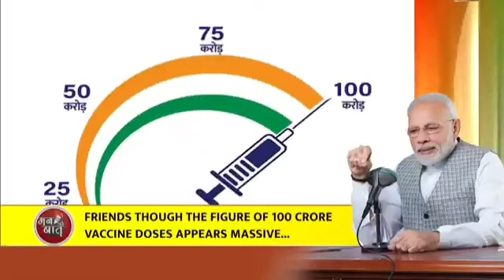आंगनबाड़ी बहनों आप सभी सुनिए P.M.Modi जी की मन की बात, किए देश को संबोधन